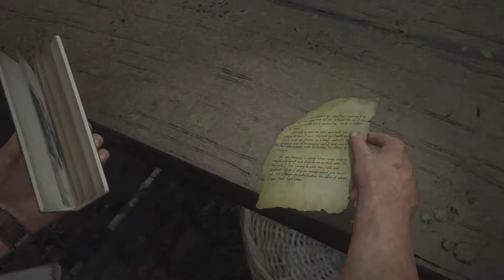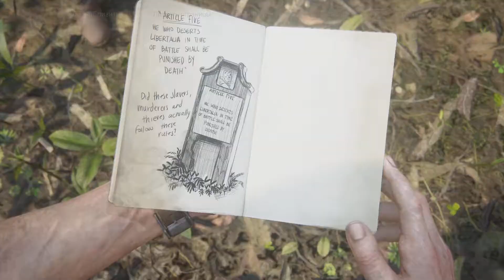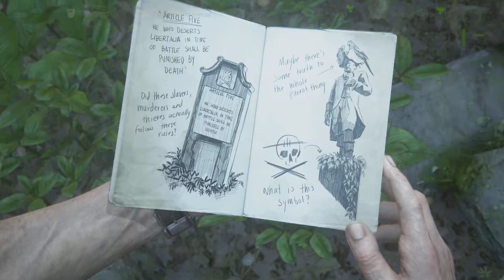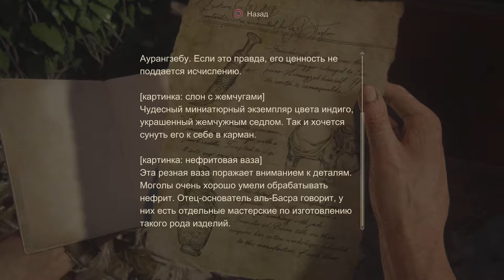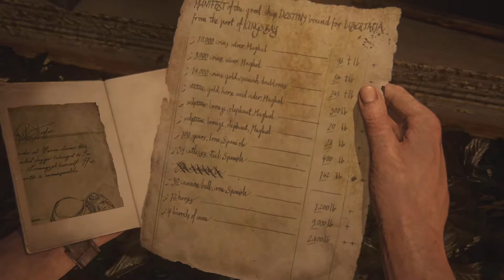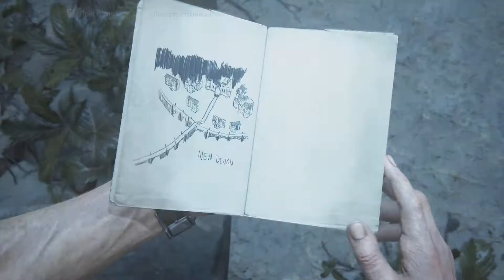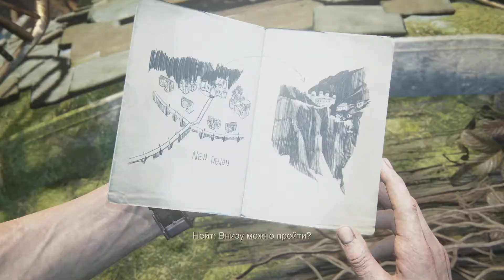#10 ПИРАТ ВСЕГДА ПИРАТ ● Uncharted 4 A Thief’s End ● PlayStation 5 ● PS 5